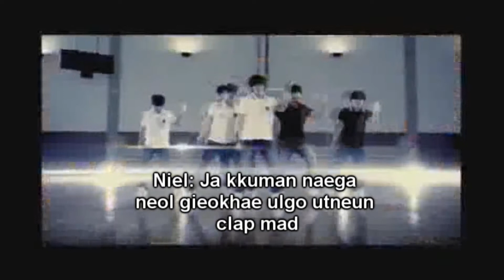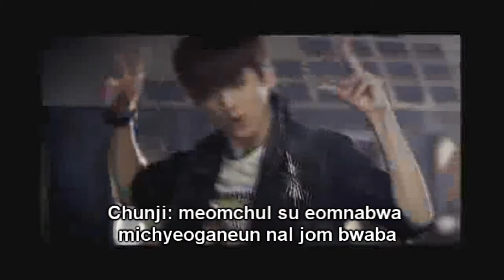Teen Top - Clap MV (w/ Lyrics) romanized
DEBUT SONG